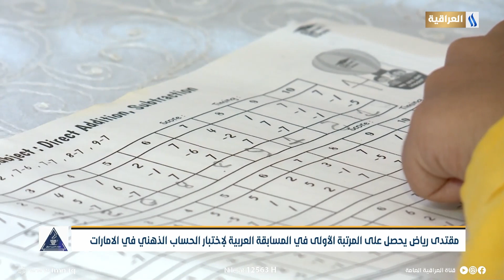مقتدى رياض يحصل على المرتبة الأولى في المسابقة العربية لإختبار الحساب الذهني في الامارت